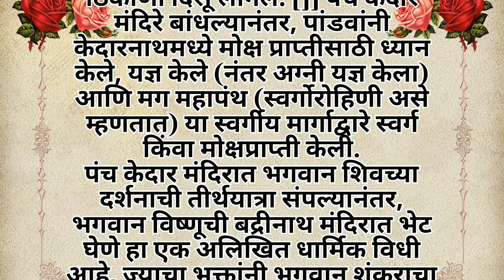केदारनाथची सत्य कथा.. मराठी पौराणिक कथा|| मराठी गोष्टी||marathi stories